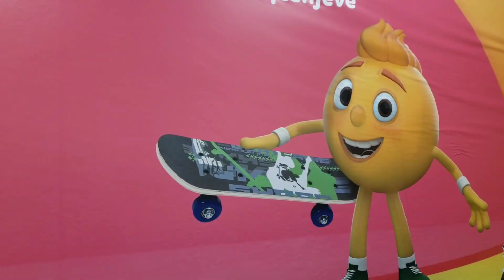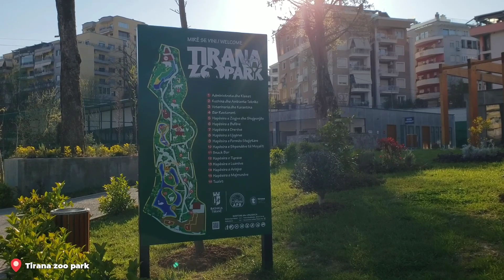Family vlog/ Zoo park 🐅/ Shkuam ne Tirane/ Aeroport 🛩|Migena Elezi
Ej zemrushe 🧚‍♀️
Sot kemi serisht nje vlog, qe shpresoj shume tju pelqeje 😁